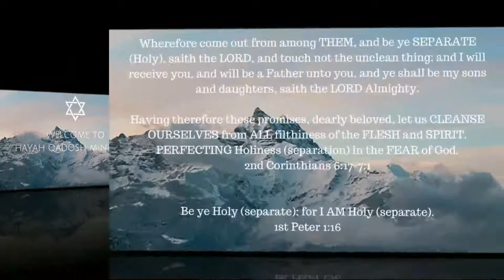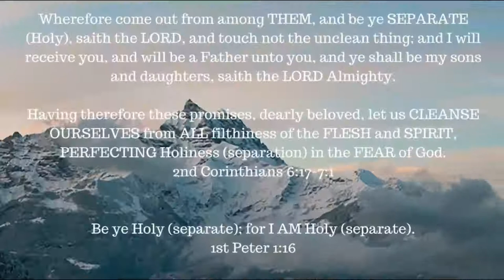Book Study -- Hebrews chapter 12: 4-13